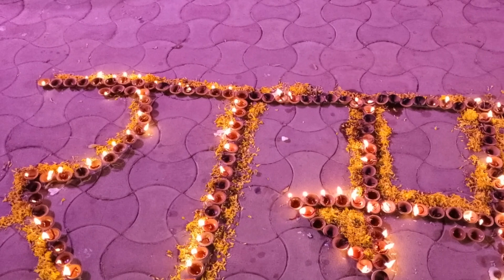hindu nav varsh , हिन्दू नववर्ष ,Shubh Cheti Chand , Gudi Padwa ,Ramadan Mubarak , एक लाख दिपक 🪔🪔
Ram ram Sa , Khama Ghani Sa ,
Jai Jinendra Sa , Jay Johar Sa , 🙏

keep following

Facebook Follow

Ramadan Mubarak , Navratri , Navratri 2023 ,
saras arif , saras arif dosti , saras arif news ,